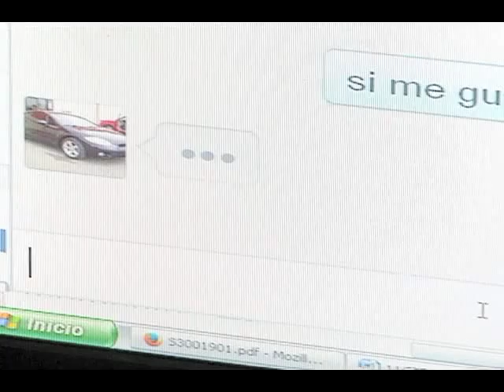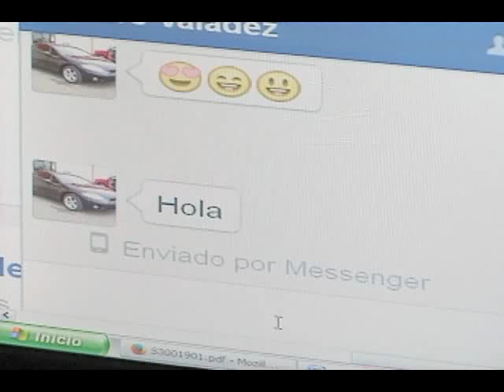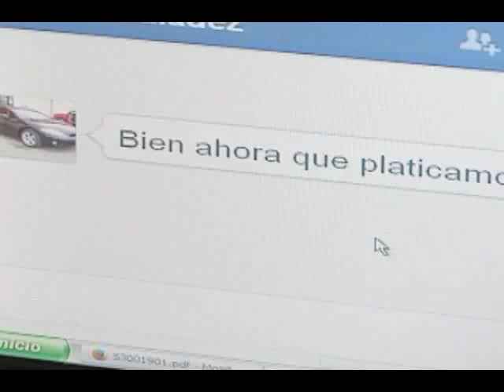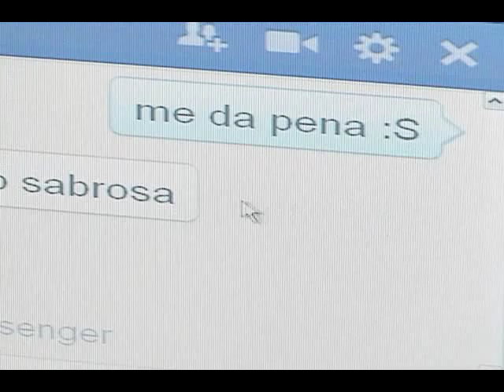QUE ES EL GROOMING